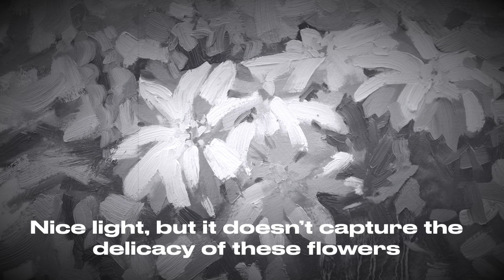Painting Spring Ephemerals in Oil Paint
Painter Poppy Balser tackles the challenge of paintings Canadian bloodroot blossoms in the woods in mid-spring.  These flowers only last a few short days each year so she made sure to get outside to paint them when she could.

Watch a time-lapse of the flowers opening and then see a sketch develop on her easel (again, a time-lapse).  When the first sketch does not depict them the way she wanted them to look, she starts again.